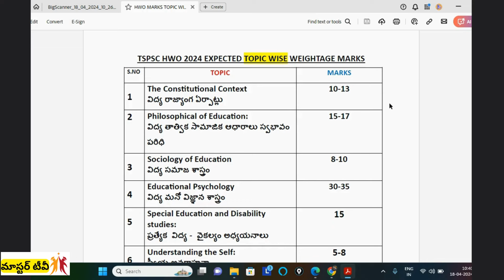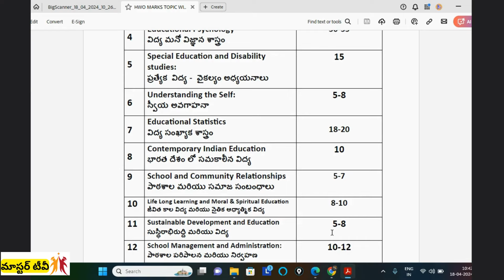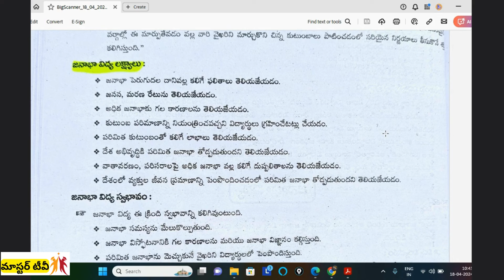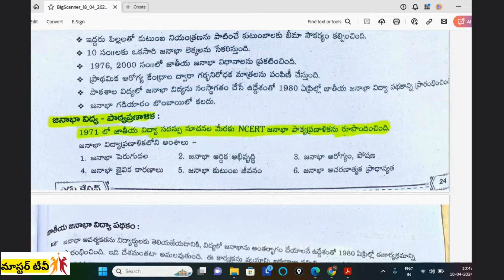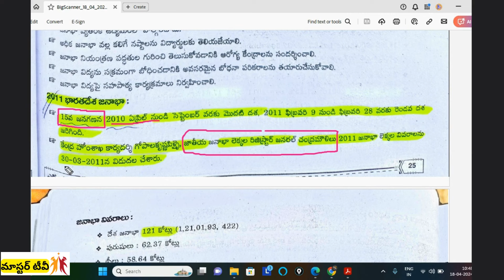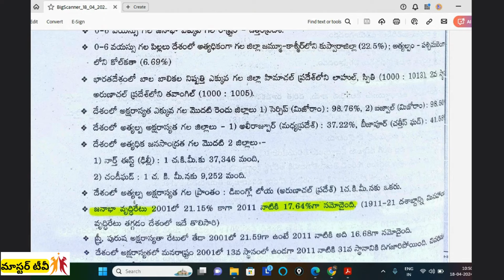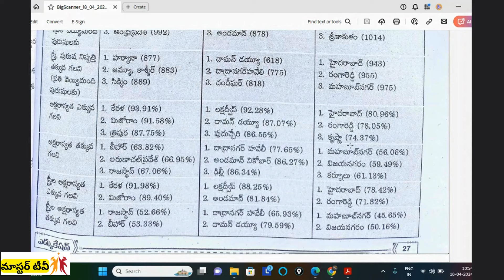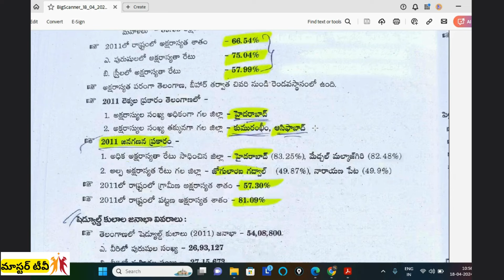🌟హాస్టల్ వెల్ఫేర్ ఆఫీసర్ పేపర్ -2 || జనాభా విద్య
👉TSPSC HWO FREE ONLINE TEST LINK"-
link -1